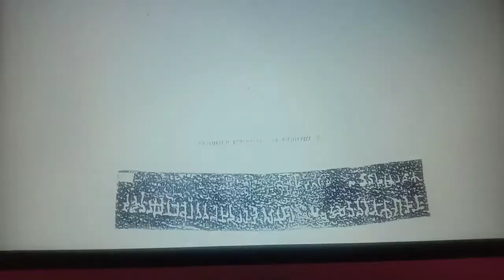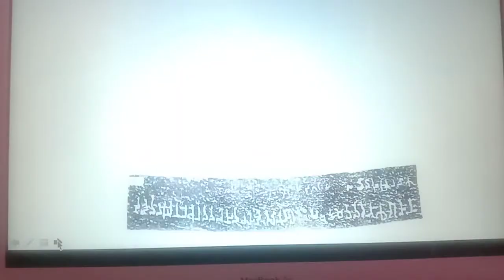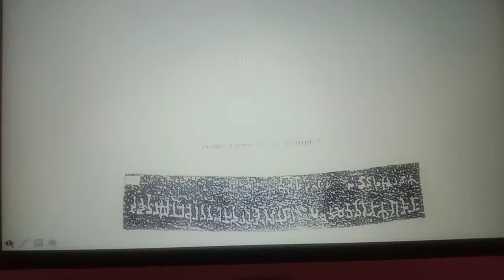Ancient Indian Inscriptions Vol 1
Mathura Lion-Capital Inscriptions of the time of Rajuvula (1-15 A D.) and Sodasa (10-25 A D)
Provenance: Mathura, U.P
Script: Kharoshthi
Ianguage: Prakrit

English-Translation
Group 1
By Nadasiyakasa the chief queen of the Mahakshatrapa Rajula, daughter of Ayasi Komusa (or Kamui) and mother of the Yuvaraja Kharaosta, together with her mother Abubola, Paternal
grandmother Pispasi, her brother Hayuara with (his) daughter
Hana and the group of Ladies of (his) harem, was established in
this piece of land. which is just outside (samgharama) border
the body relic of the Lord sakyamuni, the Buddha, for the welfare
and salvation of all, also the stupa and the samgharama was
erected for the acceptance of the order of the four quarters, of the Sarvastivadins. Nauluda the younger brother of Kalui (was the Officer incharge of new constructions.
Group 2
When Sodasa, Son of Mahakshatrapa Rajula was the Kshatrapa, and Kharavesta, the Yuvaraja (heir apparent)
and Dhragami both sons of Kamuyi, Khalamas the Kumara (prince)
and Maja the youngest,were the supporters (of the Dharmadana
referred to below) the pious gift (dharmadana) has been caused
to be made by udaya (the pupil of) Acharya Buddhadeva in the
Guhavihara (cave monastery) of Ajimitra ( for the acceptance)
of the Sarvastivadi monk Budhila, a resident of Nagara, for
the honour of tha Great Satrap Patika, son of Kusulaka and of the Kshatrapa Miyika son of Mavaki.
Group-III
Sadasa being the Kshatrapa, this piece of land, namely Vijayodirna encampment, Pusapura encampment was caused to be made outside the boundary of the stupa and
granted (or donated) by the surveyor of Vijayorvapar (or by the surveyor namely Vijayorvaputra), for the acceptance of the Sarvastivadas to Sarvastivadi monk Acharya Buddhila of Nagara,
and tha exercise ground for understanding the logic of
proofs to the vanguard of the
Mahasamghikas.
Honour to al the Buddhas Honour to the Dharma. Honour to the Sangha. For the honour of the entire
Sakasthana.
For the honour of the Kshatrapa Khardaka, of
Rakshila, and of Kronina.
Khalamusa is the officer incharge
of new Constructions.

References: Bhagwan lal Indra J.R.A.S. N.S. XXVI Pp.542-44
F.W. Thomas, Ep:ind IX Pp-141
 Sten Konow C I.I Pt 1 page 48, No. XV, Plates VI to IX
D-C.Sircar, Sel.Inss Pp-114. ff.
Group 1
Kharosta is old Persian word which means "The blessings of sovereignty" Konow identifies it with Khrosta son of Arta and Cunningham with Kharamosta Son of Artas (From Coins)

Konow of Nada Diaka. Various interpretations of this section are
Thomas: By the Chief queen of the Great Satrap Rajula, daughter of Ayasi Komusa (masculine), mother of the Heir Apparent Kharaosta, Nadasi-Akasa (by name)
(ii) Konow: The Chief queen of the Mahākshatrapa Rajula, Ayasia Kamuia,
tha daughter of the yuvaraja Kharaosta, the mother of Nada Diaka, by her."
Kshatrapa is from old Persian, Khshathra-pavan, i.e A  provincial governor

Saka, Mahakshatrapas generally associated their heirs-apparent in government as Kshatrapas.
Rajula and Rajuvula are different foms of the same name.
Konow: her brother Hayuara with his daughter Hana.
Konow: Harem and the alms-lord chapter
Patika has been identified with Patika, the son of Liaka Kusulaka, mentioned in the Taxila Copper Plate In inscription
of the year 78 See infra, No. 51
Thomas compared the name Mevaki with the Scythian name Mauakes,
and further with Moga or Maues
See Konow C.I.I  Page 45.
All these individuals figuring in this inscription are donors and recipients of merit, seem to have been
inter-related.  But D.C. Sircar regards Kusulua Patika of this Inscription as
the father of Liaka Kusulaka. and grand father of Mahadanapati Patika of the copper plate Inscripiton of the year 78. (21AD) represented as only a donor under his father Liaka Kusulaka, who was only Kshtrapa.  The present record is not only earlier than Taxila Copper
Plate Inscription of the year 78, but also than Mathura Votive Tablet Inscription (infra No, 46) of the year
72 (A-D. 15) when Sodasa was a Maiakshatrapa. Here
he is only a kshatrapa, while Kusulua Patika was a Manakshatrapa, Hence the latter belongs to a couple of
generations earlier than the Patika of the Mathura Copper Plate Inscription of the year 78.
Group 2
Inhabitant of the ancient city of Nagara or Nagarahara, mod. Jalalabad on the Kabul river.
Konow C.I.I  page.45,
identifies Buddhila with Acharya Buddhadeva, mentioned
earlier in the inscription since the fomer is a regular short form of the latter.

D.C. Sircar page119, regards "Kusulakasya and "Mevakeh as
patronymics, meaning respectively  (Patika) son of
Mahakshatrapa Kusulaka and "( Miyika) son of Mevaki.
Kusulua Patika has been identified with Patika the Son of Liaka Kusuluka, mentioned in the Taxila Copper
Plate Inscription of the year 78 (see infra, No 51)